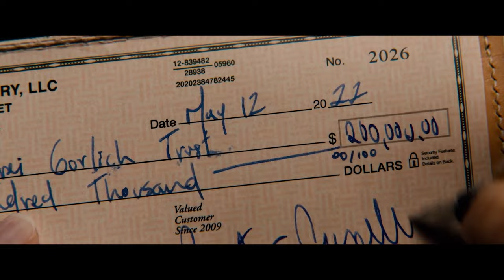The Kill Room Trailer #1 (2023)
Check out the new trailer for The Kill Room starring Uma Thurman and Joe Manganiello!

US Release Date: September 28, 2023
Starring: Joe Manganiello, Maya Hawke, Samuel L. Jackson, Uma Thurman
Director: Nicol Paone
Synopsis: A hit man teams up with an art dealer for a money-laundering scheme that unwittingly turns him into an avant-garde sensation.